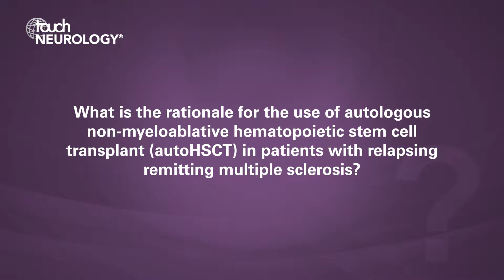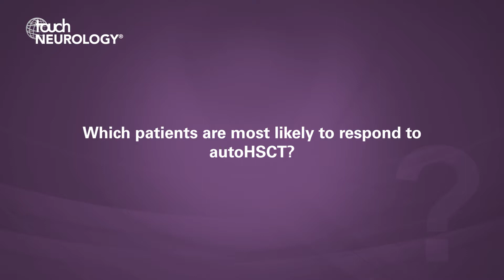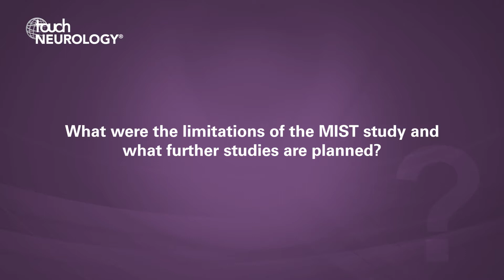Joachim Burman, EAN 2019 – Non-myeloablative hematopoietic stem cell transplant in MS: MIST trial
Joachim Burman (Uppsala University, Sweden) explains to us the rationale for the use of autologous non-myeloablative hematopoietic stem cell transplant (autoHSCT) in patients with relapsing remitting multiple sclerosis, and shares his insight on the MIST (Multiple Sclerosis International Stem cell Transplant) study findings.

Questions
1. What is the rationale for the use of autologous non-myeloablative hematopoietic stem cell transplant (autoHSCT) in patients with relapsing remitting multiple sclerosis? (0:04)
2. Could you tell us a little about the MIST (Multiple Sclerosis International Stem cell Transplant) study and its findings? (0:40)
3. What are the risks of this treatment? (1:44)
4. Which patients are most likely to respond to autoHSCT? (2:43)
5. What were the limitations of the MIST study and what further studies are planned? (3:11)

Speaker disclosure: Joachim Burman has nothing to disclose in relation to this video interview.

Filmed at the 5th Congress of the European Academy of Neurology (EAN), Oslo, Norway, June 2019.